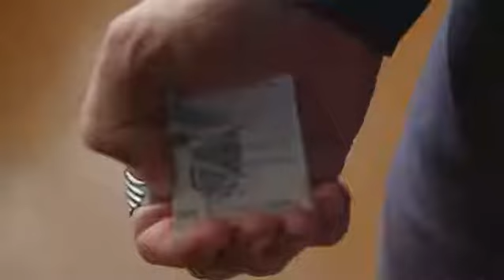Kamen rider chaser and Two girl hot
jangan lupa untuk menonton video ini untuk mengetahui lebih lanjut mengenai kisah Kamen Rider dan suka semua view personal site ni dan tq kepada yg sukakan video dari Toei entertemint